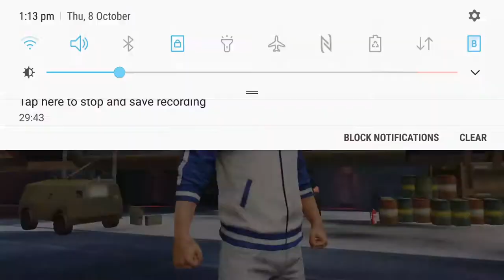GEROGEPOOL GAMEPLAY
sub
scribe